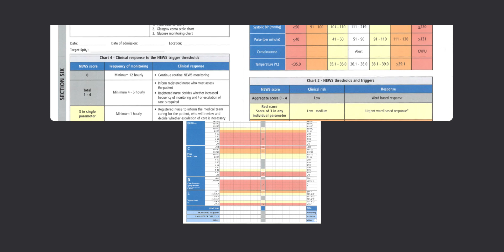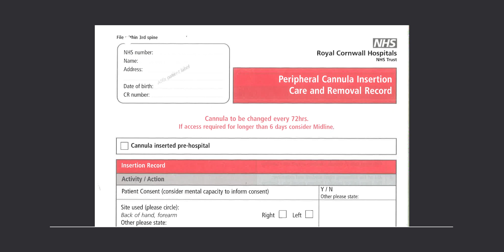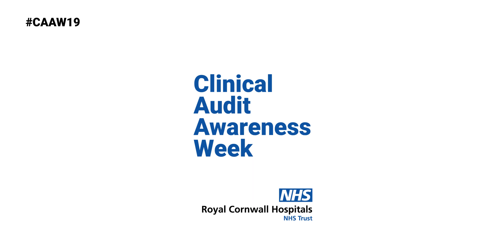Clinical Audit Success Stories - Mark Jadav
In this video Mark Jadav, Emergency Department Physician, talks about his clinical audit success in the Emergency Department and how it's improved sepsis treatment.